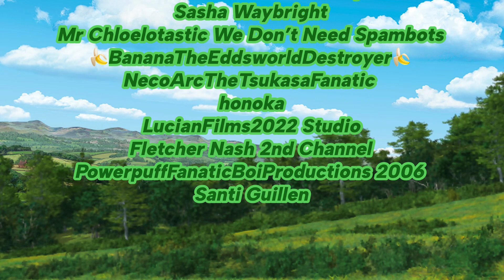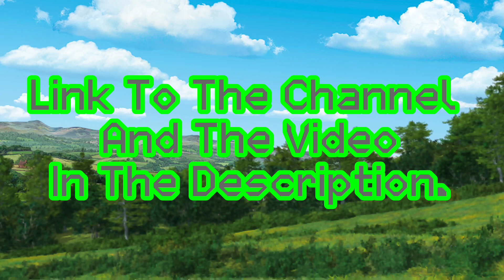PercyTheSmallEngineScreamingCollab - Intro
For @thomastheconjunctionfriend7908

Credit To @OneTramBand For The Theme Of Percy The Small Engine